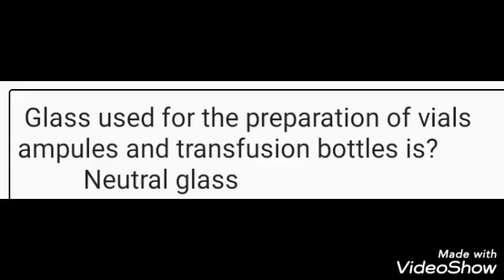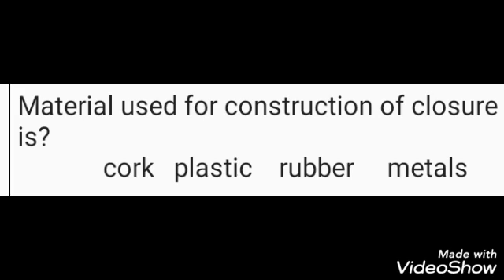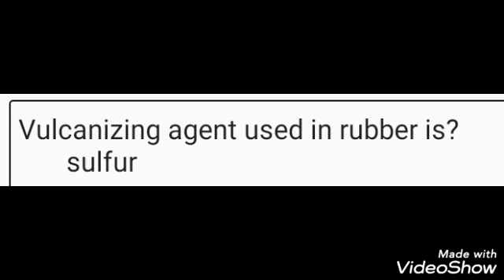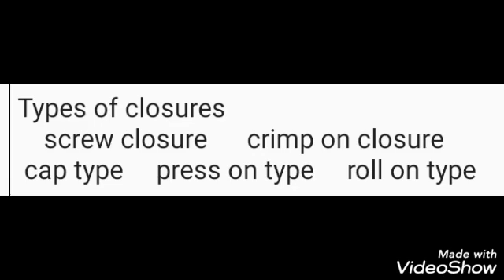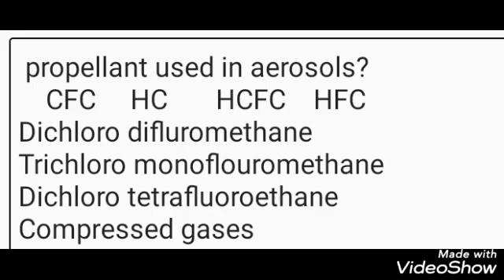Daily class 1 pharmaceutics-1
This class described about type of glasses,  closures and about propellants and vulcanization
Please comment if this class is useful for you